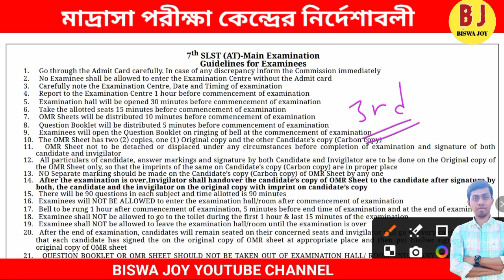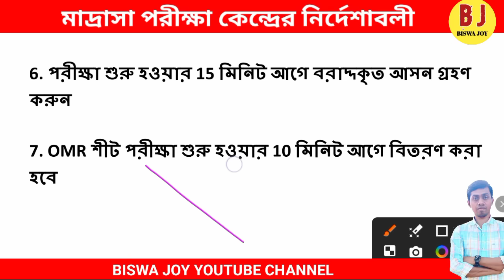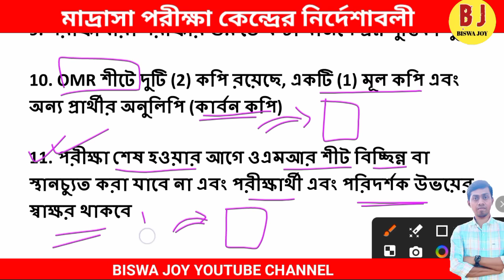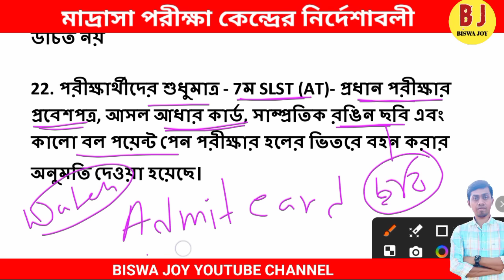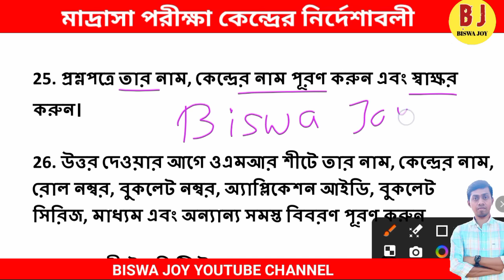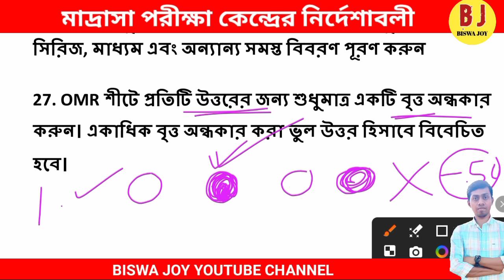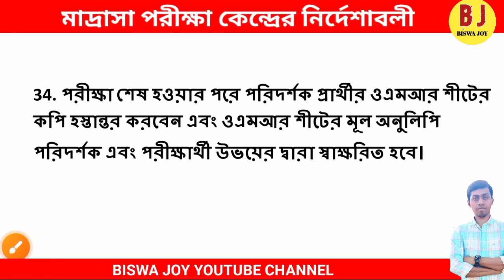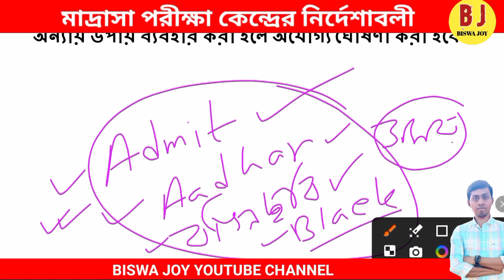🔥মাদ্রাসা পরীক্ষার নিয়মাবলী | Madrasa Service Commission Guidelines | wb msc slst exam guidelines